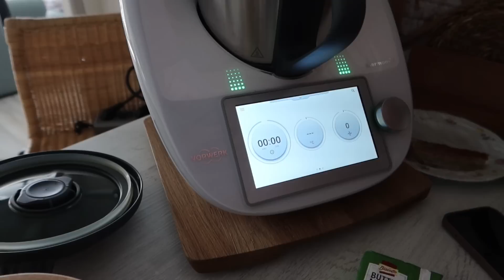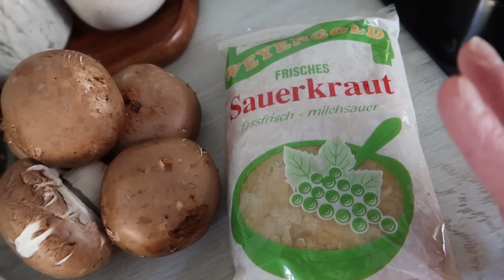Polnisches Menü zum Fasten brechen 🇵🇱& Gewächshaus im Wohnzimmer | Ramadan Vlog #16